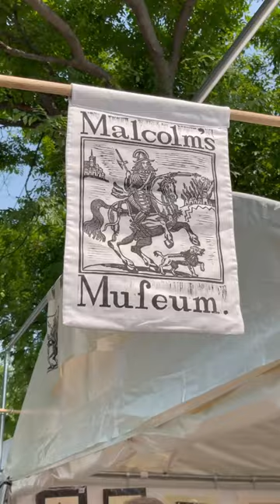Butchertown Art Fair 2023